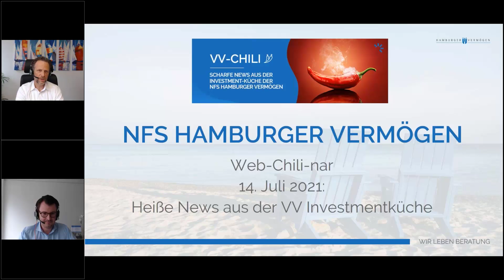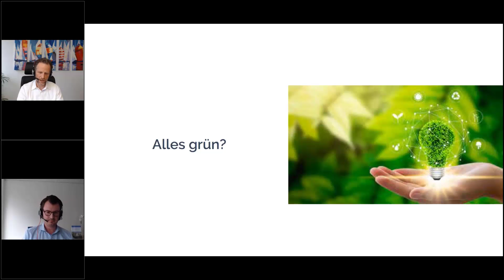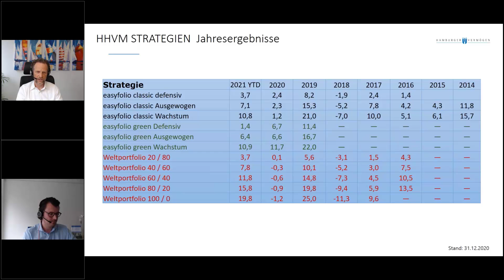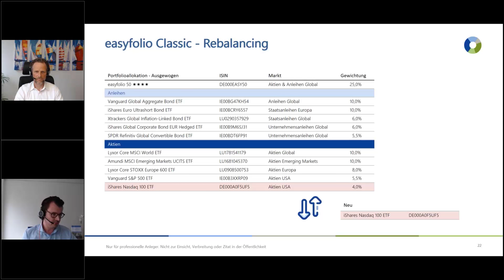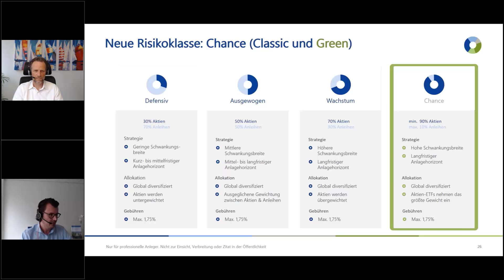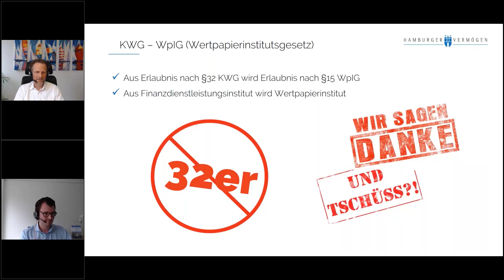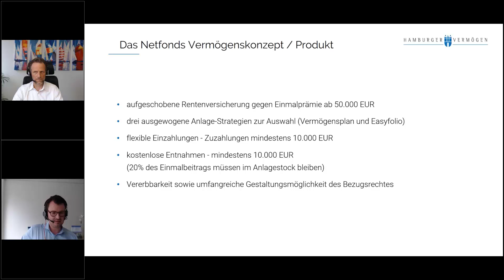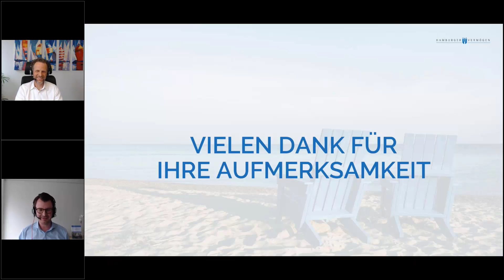VV-Chili: What’s new in der Vermögensverwaltung?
In der Aufzeichnung des VV-Chili What's ups erfahren Sie alles rund um die aktuellen Trends unserer Strategien von unseren Experten Eric Wiese und Tobi Czerlinski. Außerdem: Ein Update zur erfolgreichen Umstellung der Strategie-Systematiken und ein kurzer Ausblick auf weitere Pläne in der Pipeline der NFS Hamburger Vermögen.